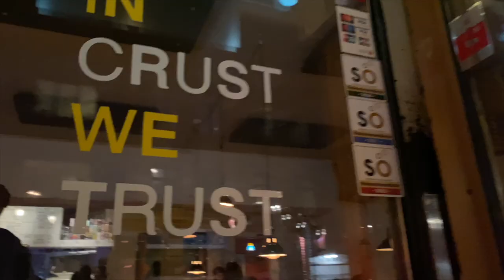Wonton soup | Dinner at my parents | Dining out - in Malmö SWEDEN. (ENG SUB)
Hi! My name is Karin and I am currently working on my first cookbook, will tell you all about it later! This is my first video and kind of a trailer for what I will share on this channel. I do everything such as filming and editing by myself and kind of still testing around and stuff. I will be cooking and sharing a lot of food here so if you love food like me, you came to the right place in cyberspace!